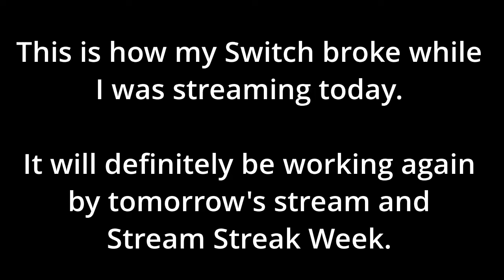[April Fools'] MY SWITCH BROKE... | SMM2 Viewer Levels Highlights #74 and LAST EVER? (4/1/22)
Send your levels in to our live streams on Twitch! We do them at least once a week on Tuesday and/or Saturday. Follow to make sure you don't miss them

I hope I can get my Switch fixed soon.
Like what you see? The best way to help out is if you want to spread the word and tell your friends about this!
We post an SMM2 Viewer Levels highlights video about every week, and we try to feature all levels sent in. Here are all levels featured in this video:
0:00 Start
4/1/22:
00:24 Level by CatSurfer - Code: Y6N-K1K-7MF
01:38 Level by Zach_Divine - Code: 6B0-RWF-5GG
02:30 Level by Sad_Luigi - Code: YH2-B1B-6TG